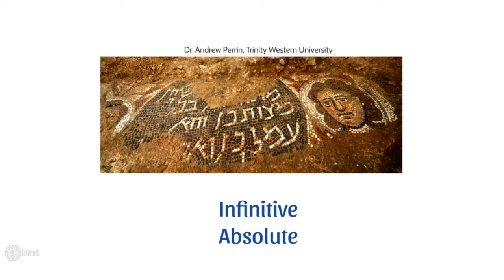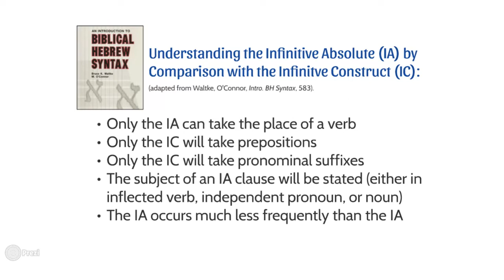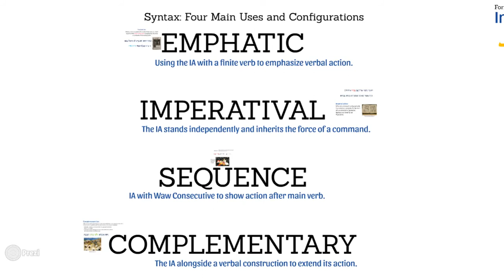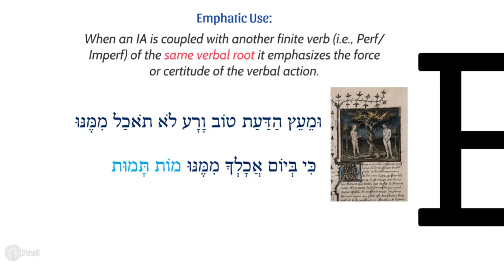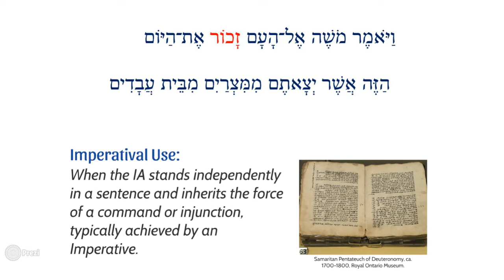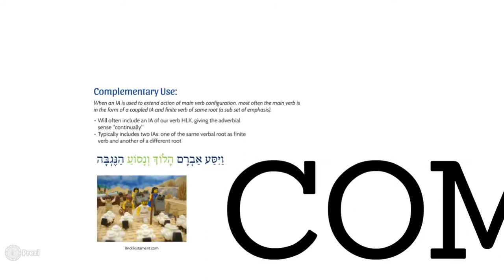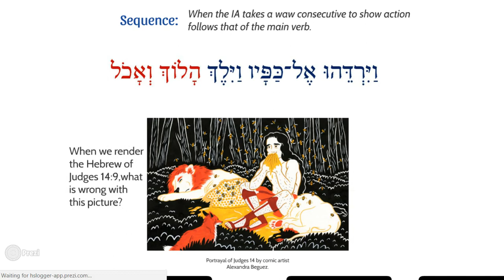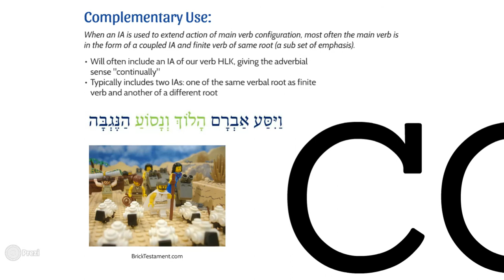Hebrew II Infinitive Absolute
This session introduces the basic form of the Infinitive Absolute (strong and weak) as well as a preliminary range of its syntactical functions.